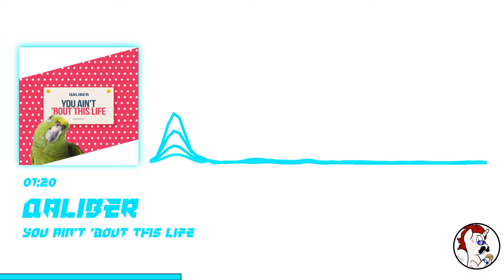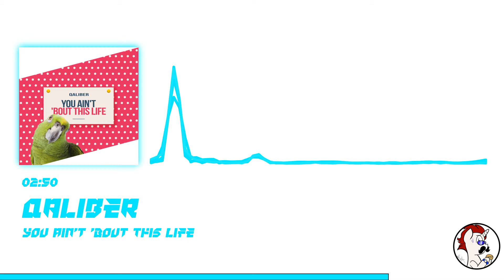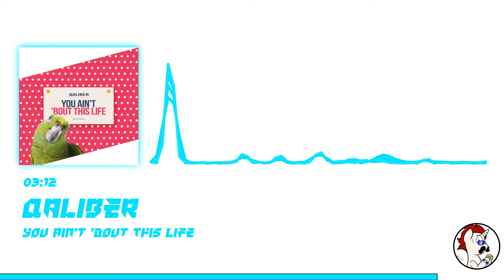[Drumstep] Qaliber - You Ain't 'Bout This Life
Get up and dance your ass off!